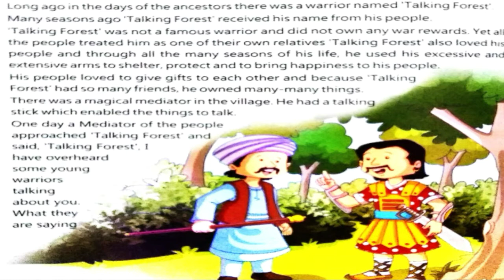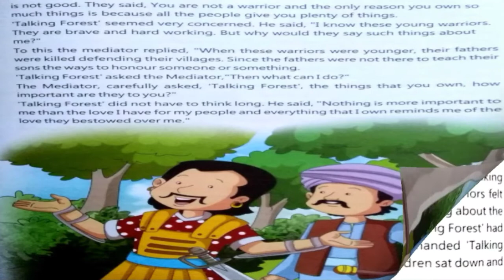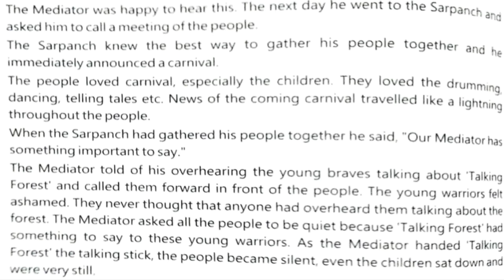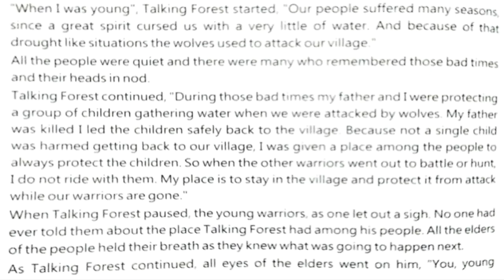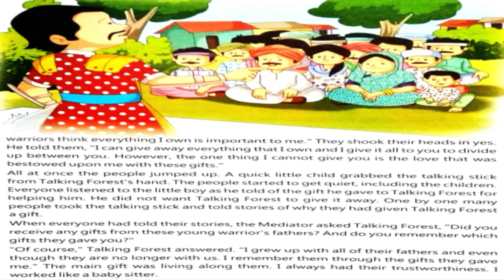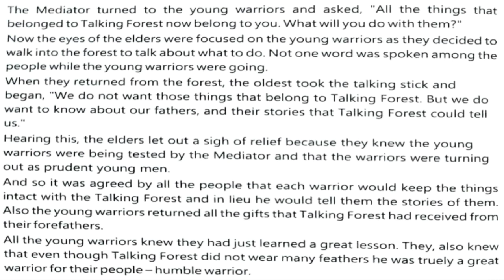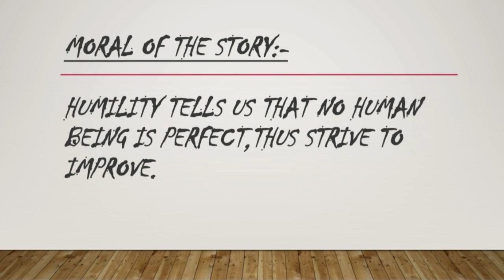Looking London, talking Tokyo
Story of a forest